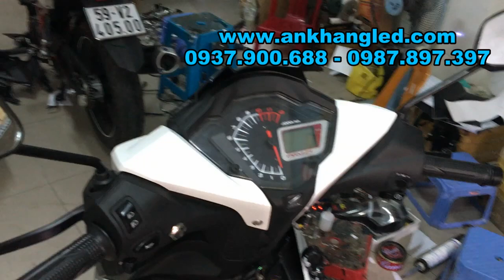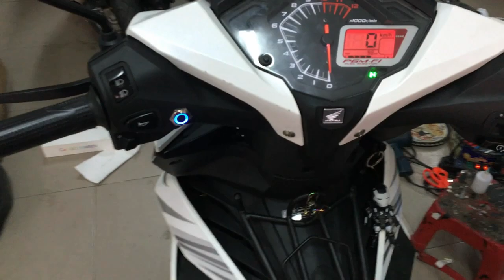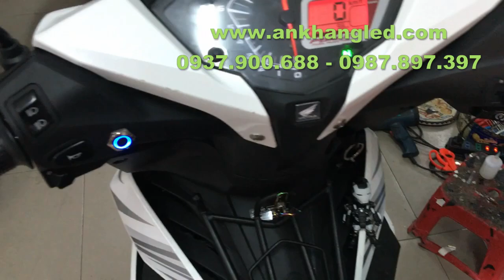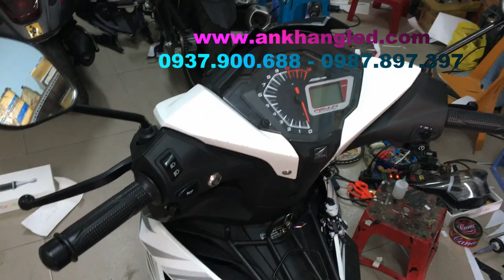Winner lắp hệ thống MỞ YÊN ĐIỆN + Công tắc Led RẤT TIỆN ÍCH khi sử dụng _ AK Shop